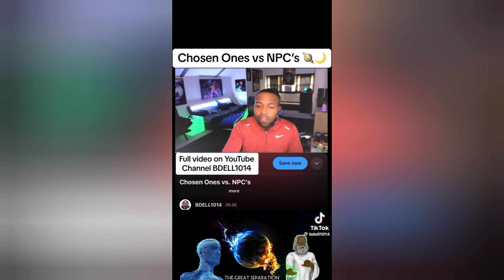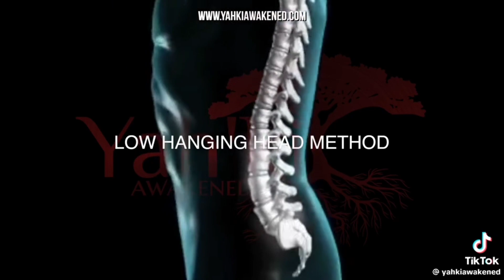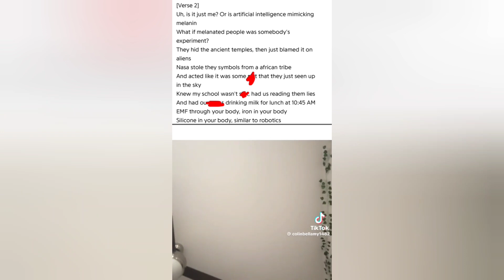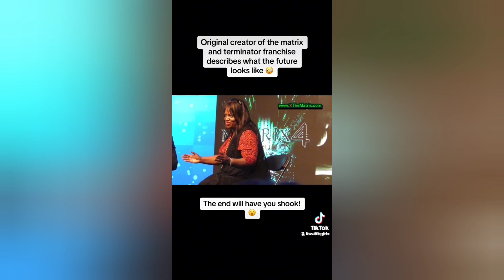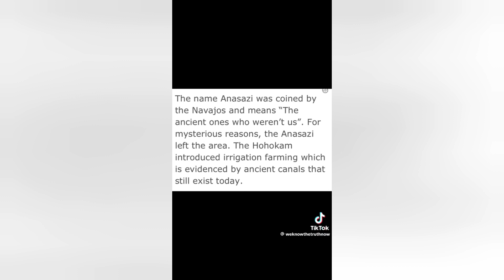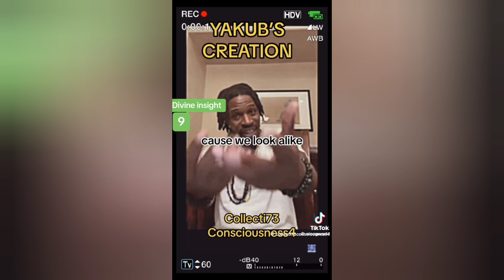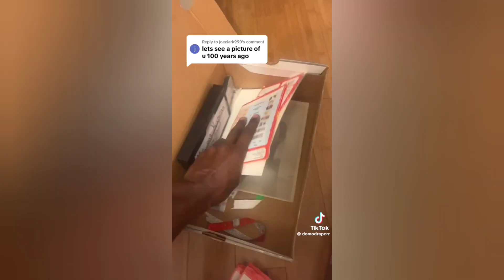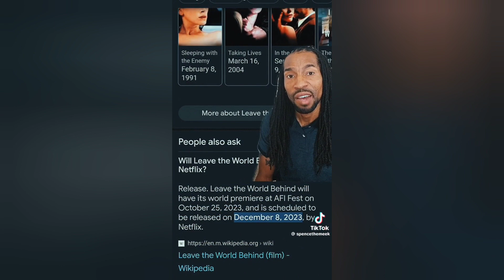tiktoks that will have you rethink reality